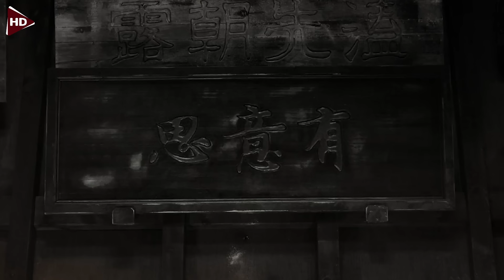بنت مشردة بتدرب تحت تحت إيد كفيف وبتتعلم القتال علشان تنتقم لأخوها اللي قهروها عليه ! | فيلم اكشن